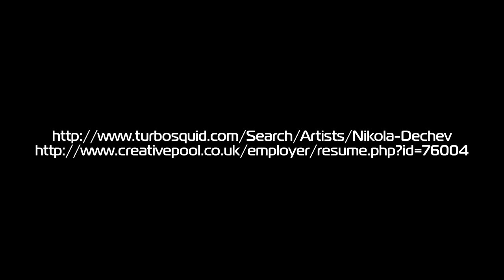Eva 3.0 demo renders